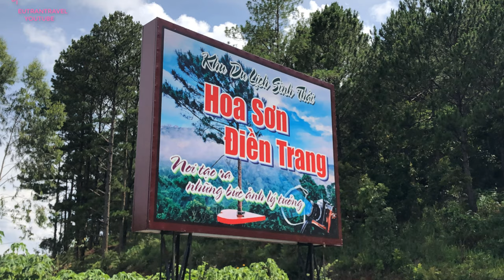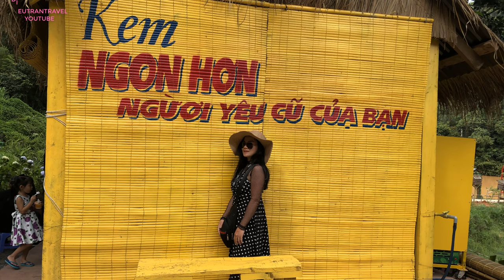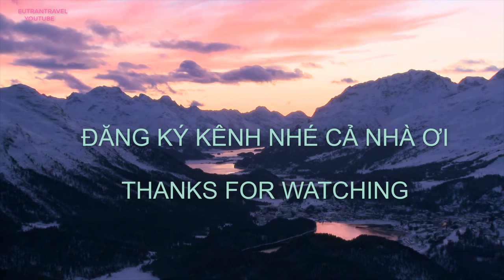Riview HOA SƠN ĐIỀN TRANG /NHỮNG ĐỊA ĐIỂM ĐẸP NHẤT ĐÀ LẠT NÊN KHÁM PHÁ/ Hoa sơn điền trang đà lạt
REVIEW HOA SƠN ĐIỀN TRANG ll NHỮNG ĐỊA ĐIỂM ĐẸP NHẤT ĐÀ LẠT NÊN KHÁM PHÁ II DIEUTRANTRAVEL